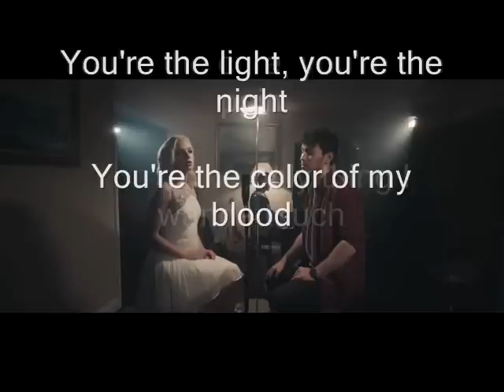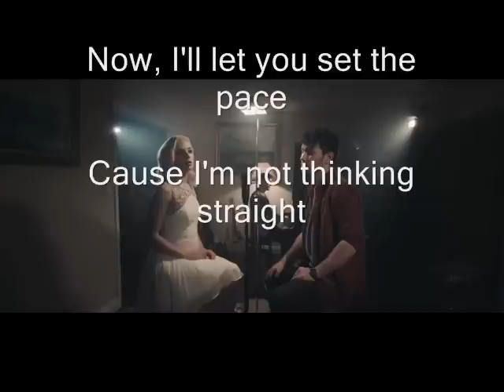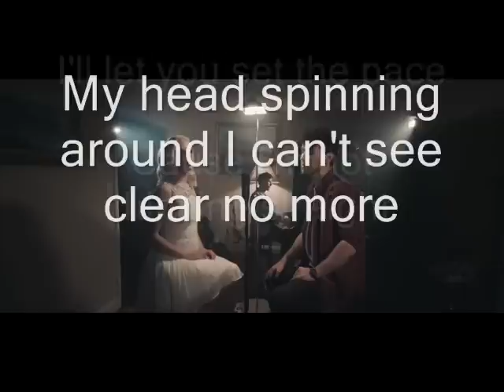Love Me Like You Do - Ellie Goulding - MAX & Madilyn Bailey Cover lyrics